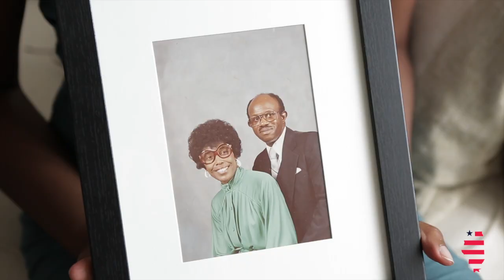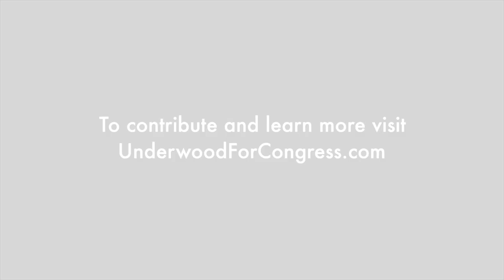Lauren Underwood for Congress Launch Video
Launch Video